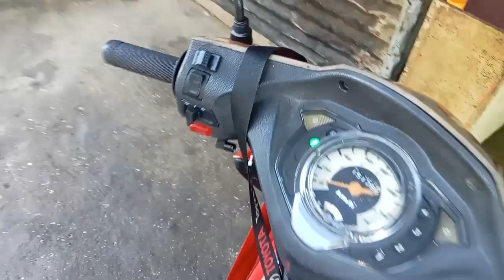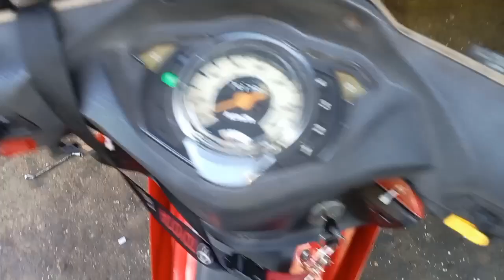Nag washing lang hindi na gumana yung push starter ,, kaya pinabayaan nalang ito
Palaging nag papa carwash si trupa at ngayun lang hindi na gumana Yun push start